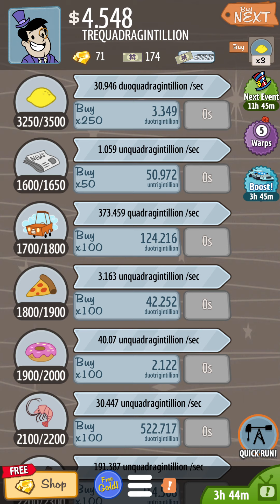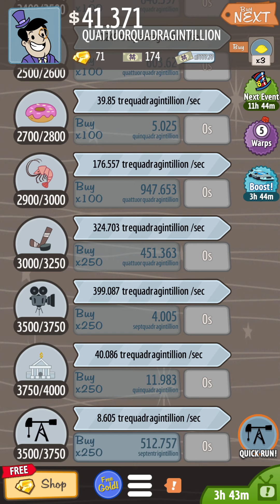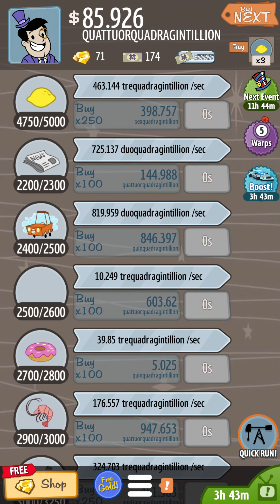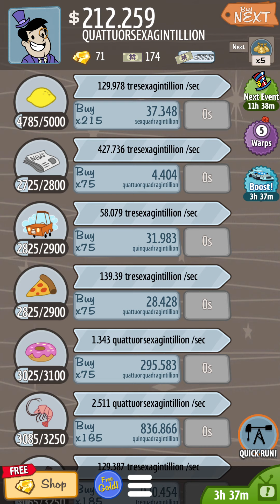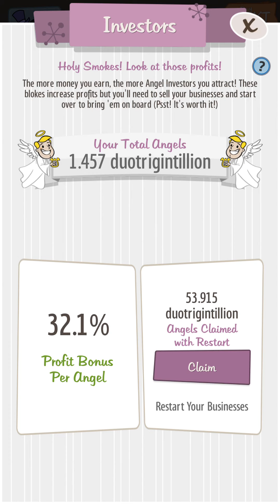AdVenture Capitalist Gameplay (Earth) Part 28